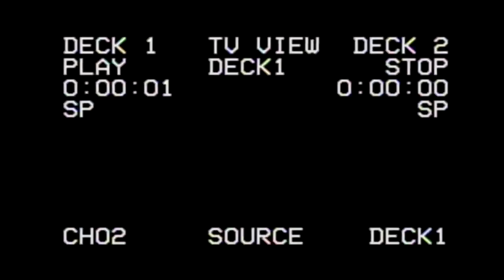AR CORE DUO teaser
Massimo Cantisani e Marco Calderano in Ar core Duo.
Soul/NuSoul project